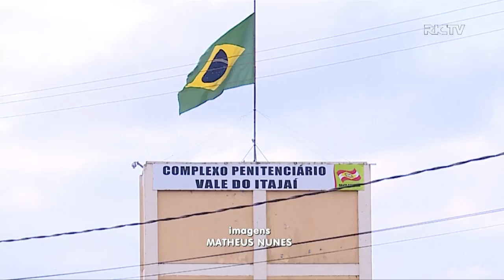Itajaí debate sobre a vinda do presídio federal de segurança máxima para a cidade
A possível construção de um presídio federal de segurança máxima em Itajaí tem gerado discussões. Mesmo o governo afirmando que Itajaí vai receber benefícios como contra partida,  a chegada do presídio não agrada alguns parlamentares. Nesta quarta-feira (14) um reunião discutiu o projeto em Itajaí.